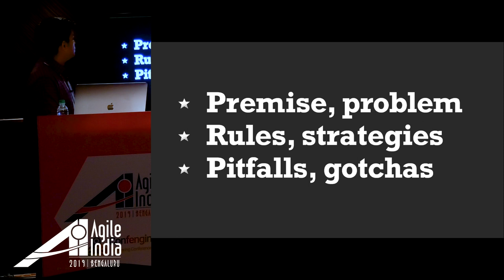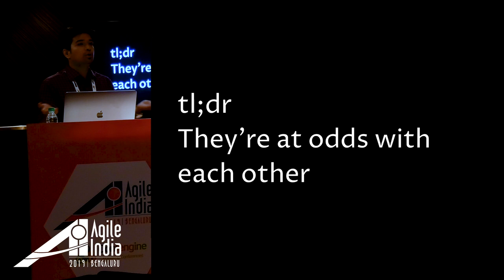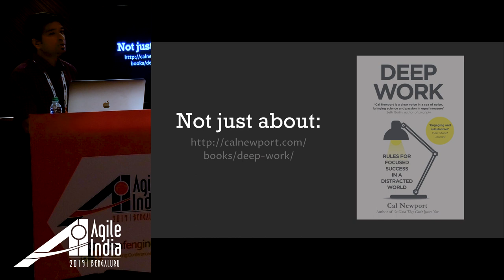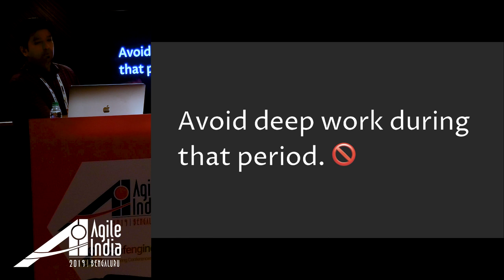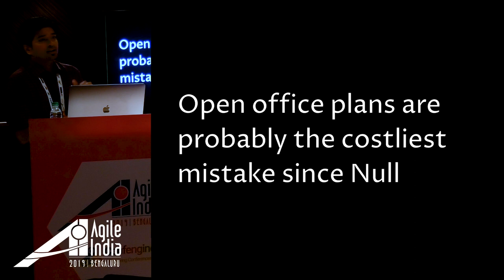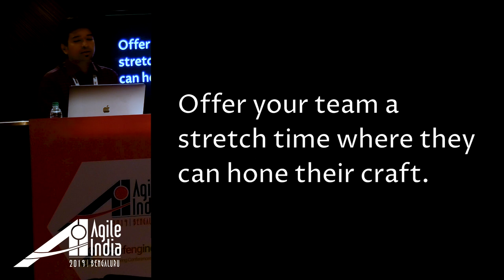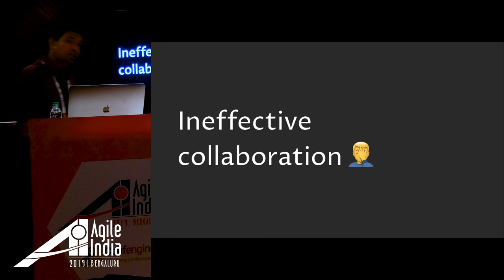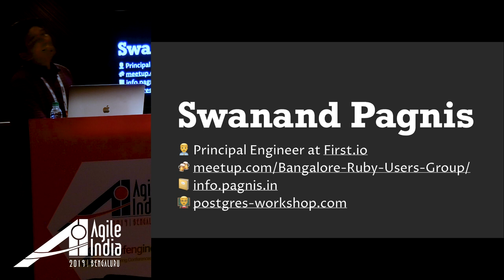The Deep Work Divide by Swanand Pagnis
Deep Work™ is real. It's effective. It's immensely valuable for knowledge work. And yet, it's rare.

Organizations write software in two modes, the focused mode centered around individual technical skill, and the collaboration mode centered around the communication within the team.

By nature, these two styles are at odds with each other and preferring one means downplaying the other. We know that stellar quality work can come out of an intensely focused mode of working. But we also know that equally stellar quality of work comes from highly aligned teams that work together like a well-oiled engine.

How then should we find a balance between the two? What can leaders and managers do to encourage both? How do we keep the changes small but fundamental?

We will look at how making small changes to the work-day schedule, and the work environment can bridge the gap and support knowledge workers to do the best work of their life.